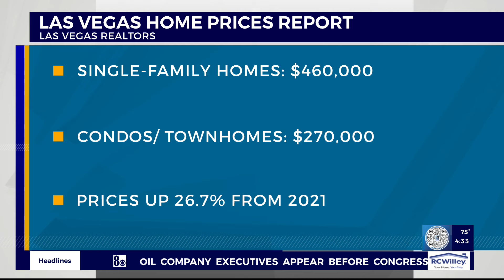Some Las Vegas residents move to Pahrump as home prices increase